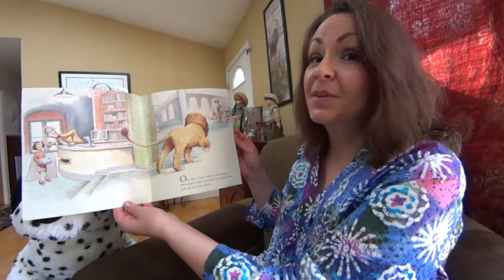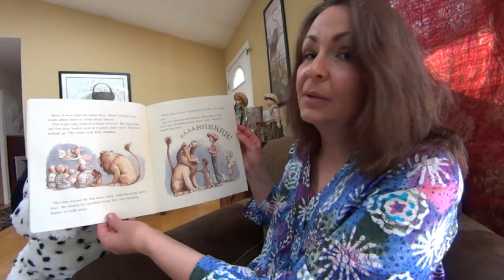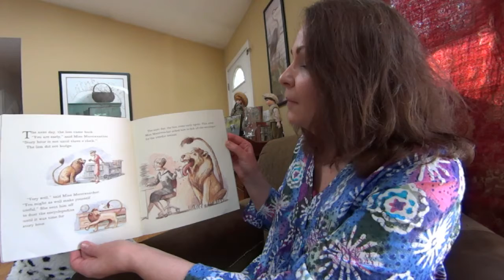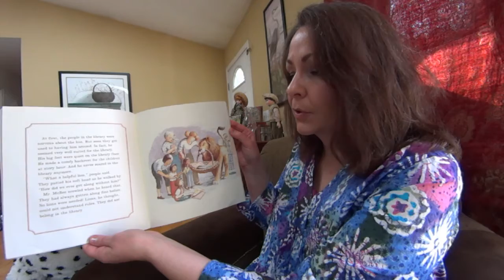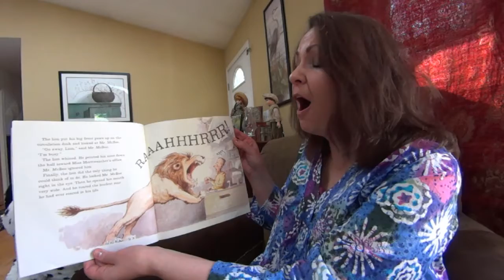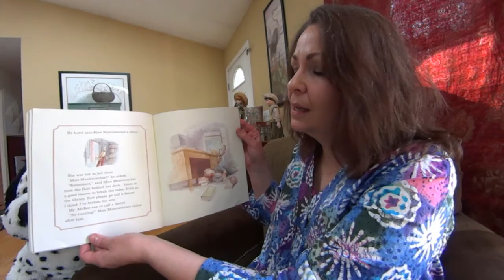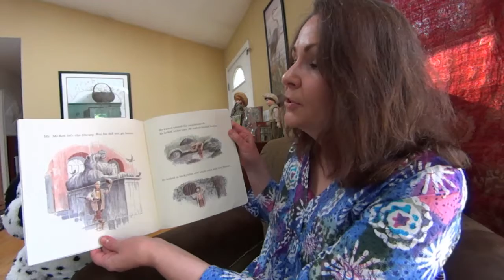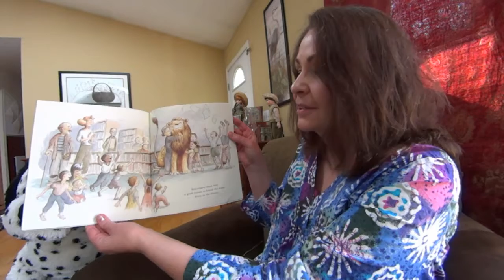Stories with Wanda - Library Lion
Are there kids in your circle of family and friends who enjoy listening to stories read aloud?  “Stories with Wanda” are videos created with them in mind!

This video features the book, Library Lion, written by Michelle Knudsen and illustrated by Kevin Hawkes. Could there ever be a good reason to break the rules? This story offers an answer. Recommended for ages 4-8.